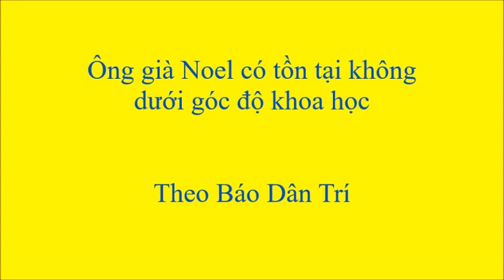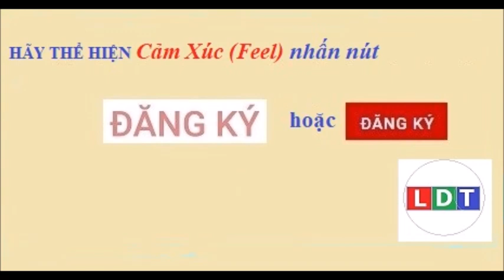Ông già Noel có tồn tại không dưới góc độ khoa học